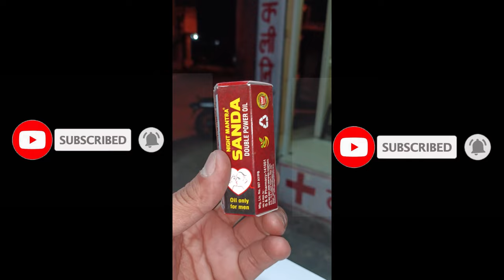Sanda Oil Review In Hindi || Uses and Benefits || and how to use || Full Information 🔥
About This Products :-
Sanda oil is a traditional ayurvedic oil blend that's topically used as a herbal remedy for men. It's touted as a natural aid for erectile dysfunction (ED) and premature ejaculation (PE). Sanda is a Sanskrit or Hindi word that is also spelled “saandhha” in English.

How Sanda oil is extracted?
How do you use Sandda double power oil?
Which oil massage is good for erectile dysfunction?
सांडा तेल कैसे निकाला जाता है?

On this channel, we bring a review of the products for you and give correct information about it, information related to medical products is available on our channel. We will give you Tips and Educate you about the latest Modern Medicine.